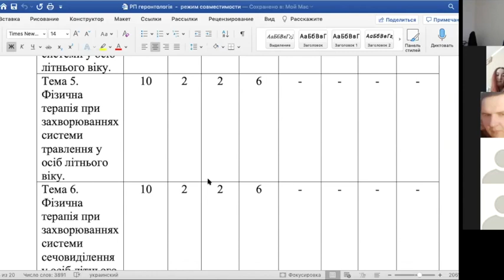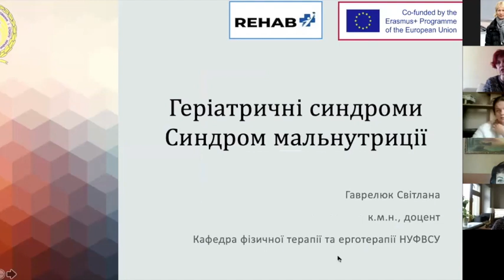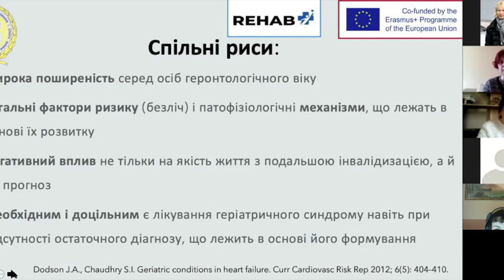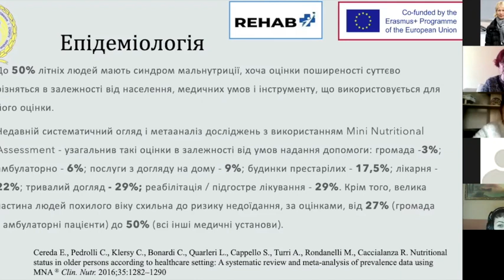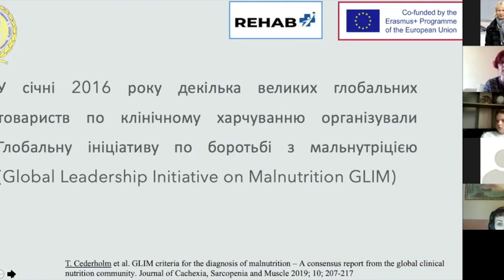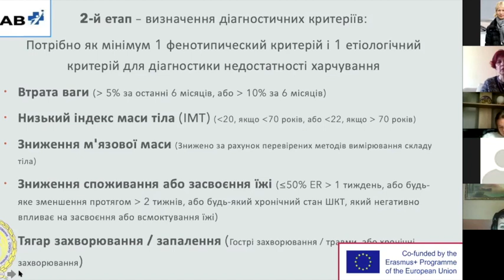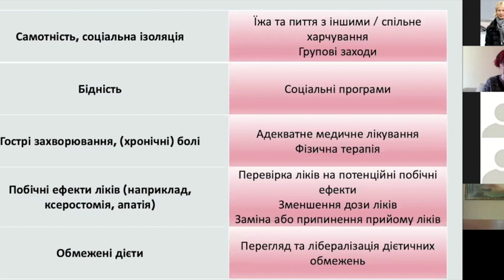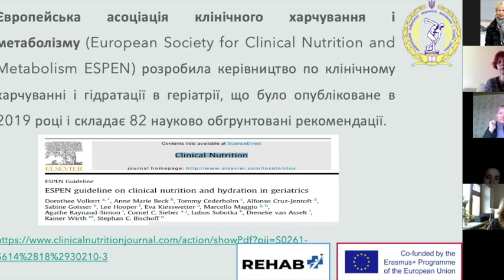Geriatric syndromes. Malnutrition syndrome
Online Training: Geriatric and NCD
Svitlana Havreliuk, NUUPES